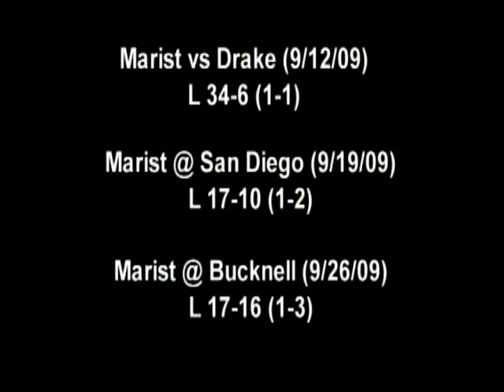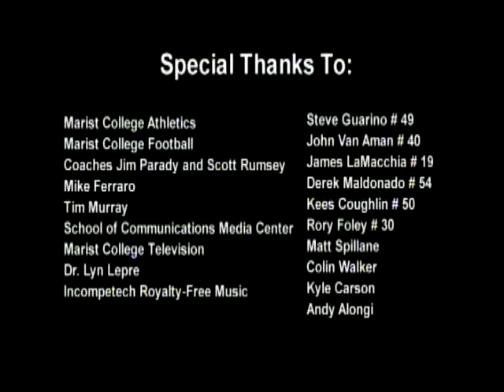Marist Football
Documentary following Marist  College Football, focusing on junior captain Rory Foley. 2009 Marist Red Foxes